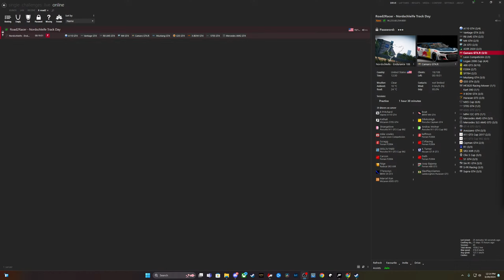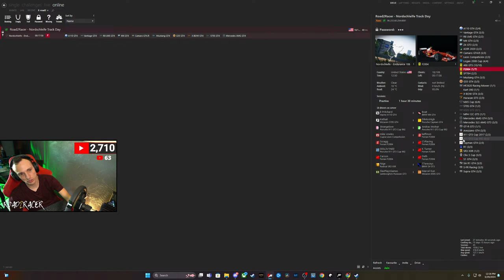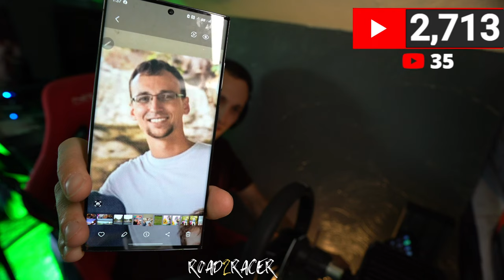🔴 Nordschleife Open Practice - Assetto Corsa - Join Discord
You've landed yourself at a YouTube channel built around learning to Sim Race. You can head back to my first video to see where it all started. Who knows, maybe you'll even have a good laugh along the way. Thanks for being here and enjoy!!!

PC SPECS: 🖥️
RAM - 32 GB RAM 3200
BOARD - MSI B550 Tomahawk (MC-7C91)
CASE - LIAN LI

EQUIPMENT: 📷
MIC: AKG P120
INTERFACE: Presonus AudioBox 1818VSL
STREAM DECK - Razer - Stream Controller X
HEADPHONES - Corsair HS60 PRO
LENS - Sigma 16mm, Tamron 35mm, Sigma 85 mm
LIGHTS - Neewer 2 Packs 660 RGB, Aputure AL-F7

SIMRIG: 🚗
BASE - FANATEC CSL DD 5nm
WHEEL - FANATEC P1 v2
PEDALS - Heusinkveld Sprint Pedals w/clutch
RIG - SimLabs GT1 Aluminum Profile
SEAT - NRG Bucket Seat
SHIFTER - Logitech H-Pattern
MONITOR - 32' LG Ultra Gear 165